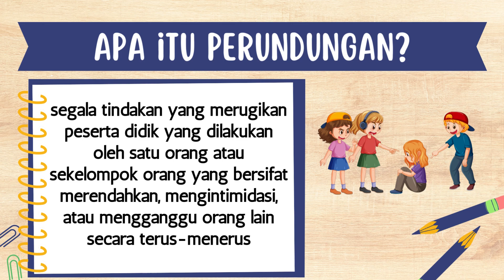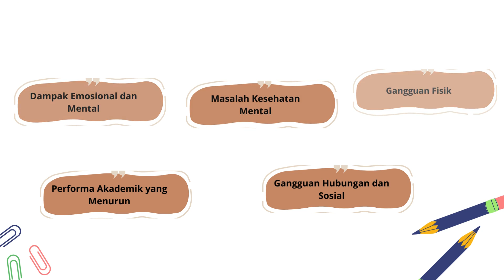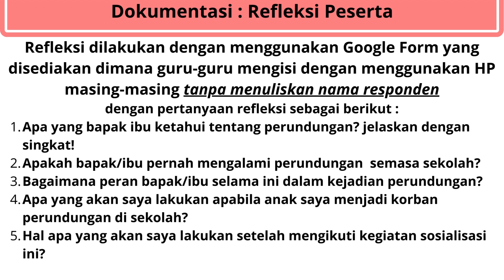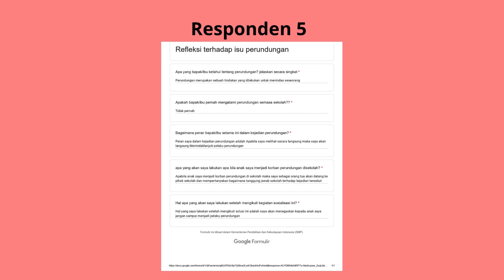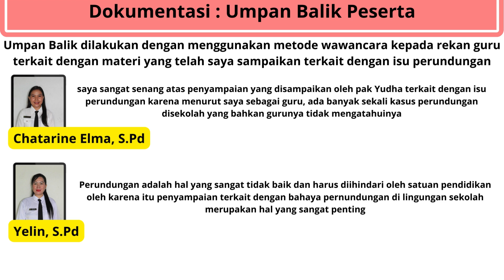AKSI NYATA TOPIK IKLIM SEKOLAH AMAN MENCEGAH PERUNDUNGAN